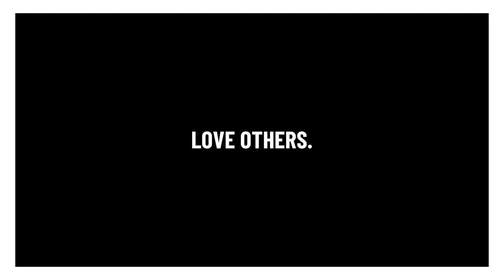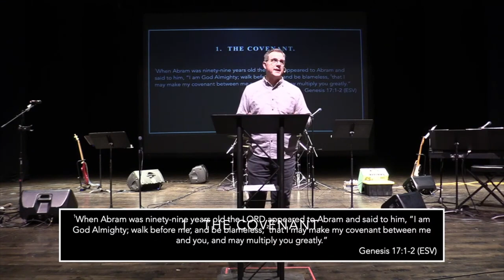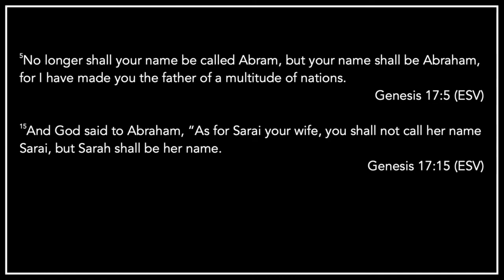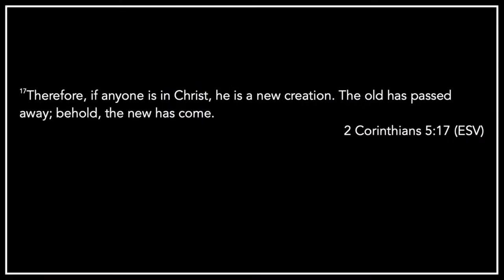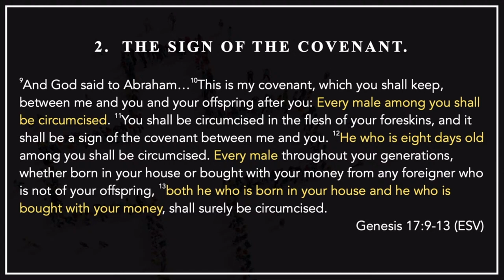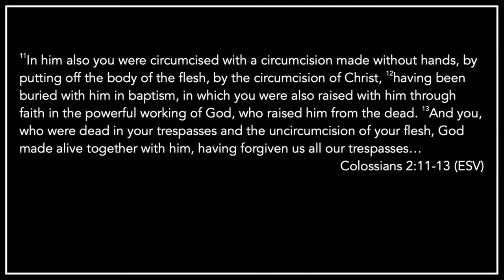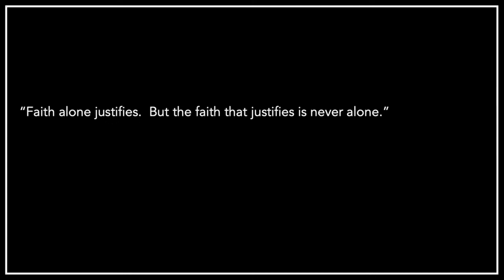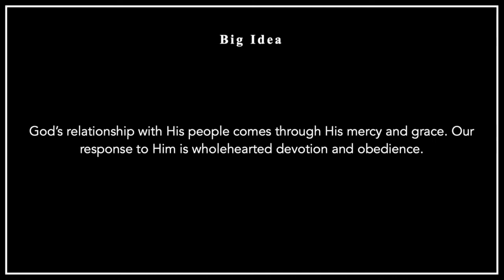The Promise and Sign of the Covenant | In the Beginning (Part 20) | CLF Sermons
Uncover the profound truth that God's relationship with His people is built on mercy and grace. In this powerful message, we explore how our response to Him should be one of wholehearted devotion and obedience. Join us on a journey through scripture as we unravel the significance of the covenant and discover the enduring lessons that shape our spiritual journey.